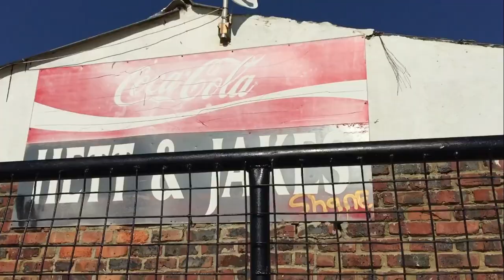Bredasdorp Cypher Final Trailer [Dir_by_UncleWayne]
This is a trailer for the upcoming Music video based in Bredasdorp by artists from Bredasdorp.